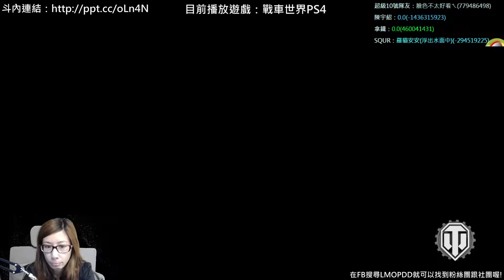【羅密歐】PS4 戰車世界2016/04/12